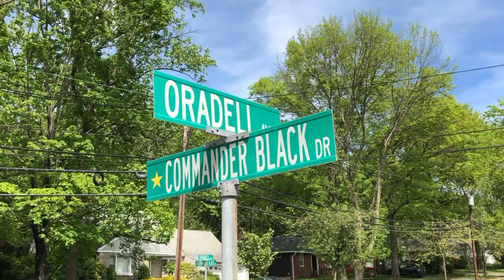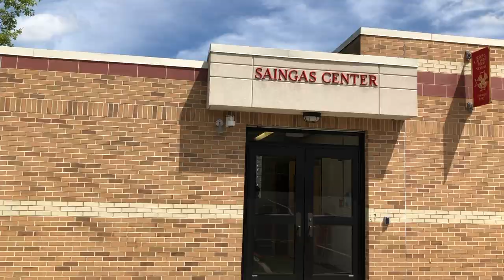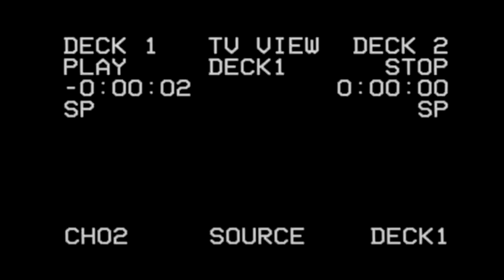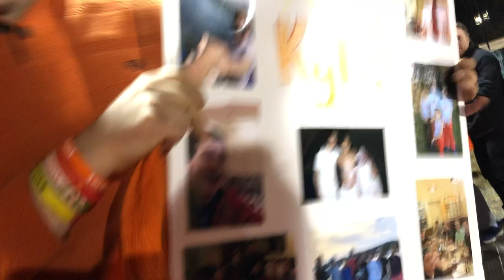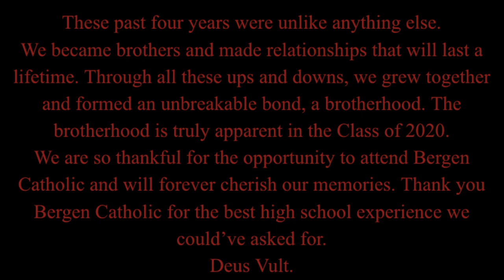Bergen Catholic: Class of 2020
Edited By: Lance Villareal & Kyle Gallahue
Filmed by: Pierce Ryan